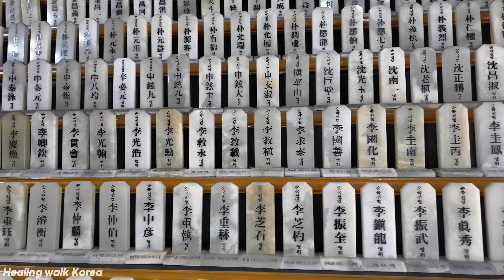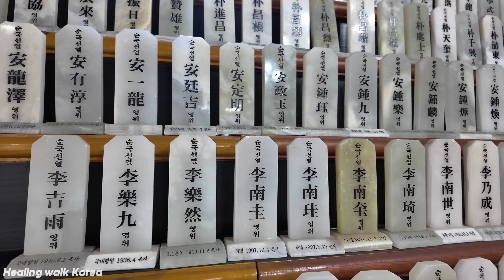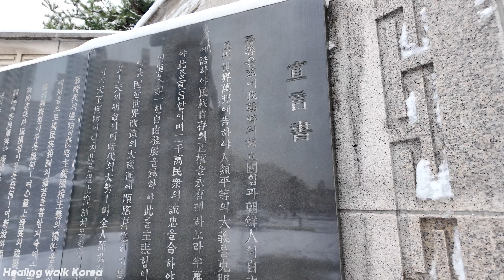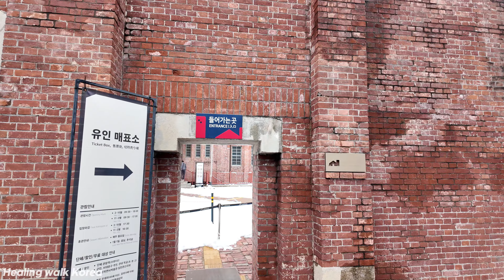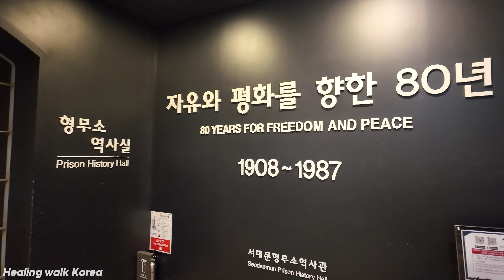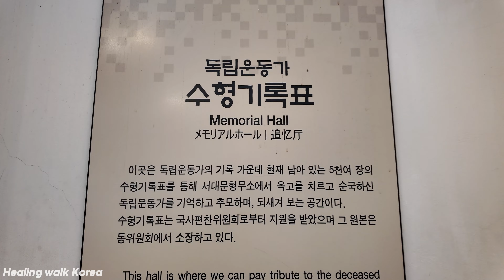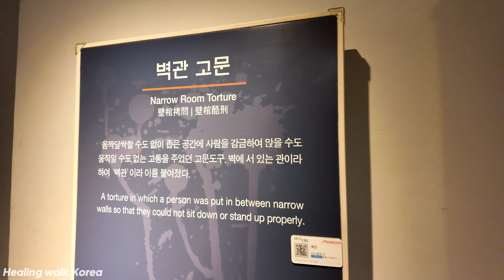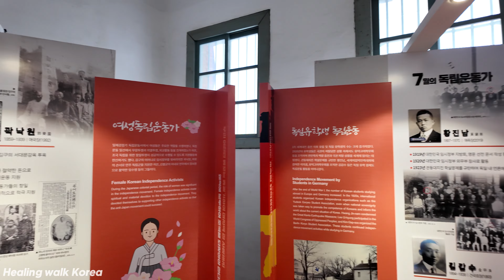삼일절 광복절 서울명소! 서대문형무소 역사관 & 서대문 독립공원 / 3.1절 3.1운동 독립문 독립선언문 4K Seoul Trip!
00:00 Intro
01:49 Walking

안녕하세요^^ 힐링워크코리아 입니다
오늘 영상은 삼일절과 광복절에 가볼만한 곳! 서울 서대문 독립공원과 서대문 형무소 역사관 입니다
서울에 폭설이 내린 다음날이어서 온통 새하얀 눈으로 덮힌 모습이 인상적 이었구요
기회가 된다면 인생에 꼭 한번은 가봐야 될 곳 이라는 생각이 들었습니다

우리 함께 독립운동가들의 얼이 깃든 장소로 가볼까요?
그럼 영상 끝까지 시청해 주시고
감사합니다.

기타 문의사항은 이메일로 보내주세요~

Hello ^^ This is Healing Walk Korea
Today's video is a place to visit on the Independence Day! It is Seodaemun Independence Park and Seodaemun Prison History Museum in Seoul
It was the day after a heavy snowfall in Seoul, so it was impressive to see it covered in pure white snow
If I had the chance, I thought it would be a place I should visit at least once in my life

Let's go to the place where the independence fighters live.
Then please watch it until the end of the video.